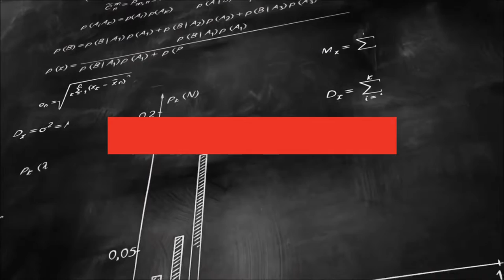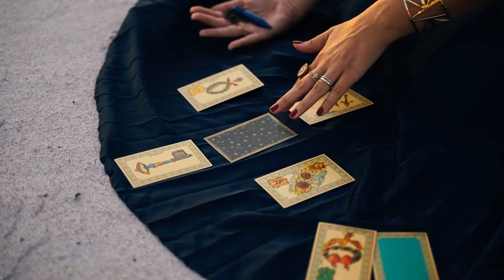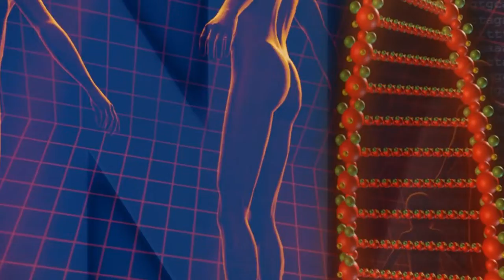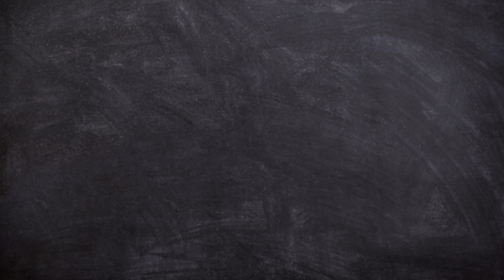ВЕРА И СУЕВЕРИЕ | Сергей Головин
Предпосылки мышления. Во что мы верим? Имеет ли значение то, во что мы верим? В чем согласны верующие и атеисты. В чем разница между верой и суеверием.

Лектор
Головин Сергей Леонидович — доктор философии (Ph. D), доктор прикладного богословия (D. Min), магистр гуманитарных наук (MA, религиоведение), магистр естествознания (физика Земли), магистр педагогики (физика). Президент Христианского Научно-апологетического Центра. Декан Межвузовского факультета апологетики христианства.
Автор множества учебных пособий и книг, публикаций в специальных журналах Академии Наук СССР, изобретений в областях геофизики и лазерной оптики, работ по христианской апологетике.
Женат, двое детей.

В данном видео были использованы бесплатные футажи с сайтов:
Google Art

В том числе:
Video by Starless102 from Pixabay
Video by C Technical from Pexels
Video by Pavel Danilyuk from Pexels
Video by Anna Tarazevich from Pexels
Video by Ahmet Akpolat from Pexels
Video by Gifing.com from Pexels
Video by Dieter_G from Pixabay
Video by Okan Caliskan from Pixabay
Video by Gustavo Rezende from Pixabay